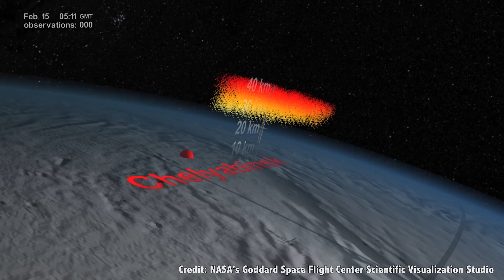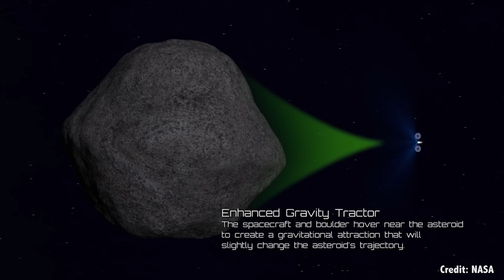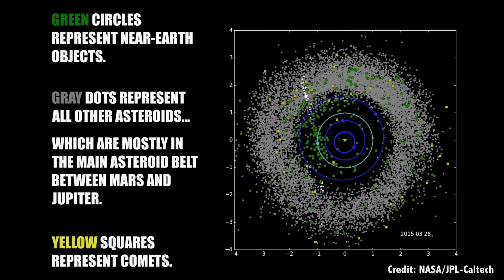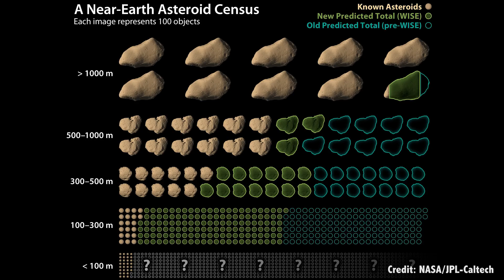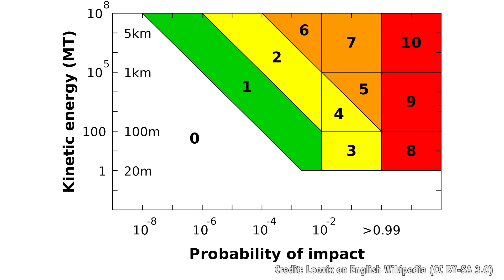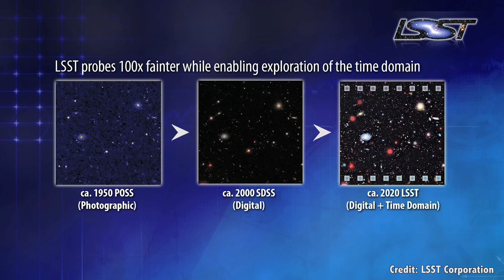How Do We Protect Earth From Asteroids? Part 1 - Finding Them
We know we live in a cosmic shooting gallery. Who’s got their eyes on the sky, and how will we prevent an asteroid strike if we find a dangerous space rock?

Chloe Cain - @chloegwen2001

On the early morning of February 13, 2013, people living in the Chelyabinsk region of Russia awoke to one of the most powerful warnings in recent history. Anyone looking up saw an incredibly bright meteor streak across the sky, brighter than the Sun. Observers said they could even feel the heat of the object as it passed overhead.

Moments later, the shockwave arrived, smashing out windows across a huge region, sending almost 1,500 people to the hospital with various cuts and injuries. It was absolutely amazing that nobody died.

But what was it? According to astronomers, the Chelyabinsk meteor was probably a space rock measuring about 20 meters (or 60 feet across). It struck the Earth’s atmosphere going almost 20 kilometers per second, at such a low angle that it just detonated, raining down debris, but sparing the region the true devastation of this kind of an impact.

The Universe delivered a powerful warning that the Solar System is filled with rocks and debris left over from its formation. And those objects still continue to smash into the Earth.

In fact, one of the most terrifying things about the Chelyabinsk strike is this: the meteor was completely unknown to astronomers before it crashed into the atmosphere. The moment of impact was the moment of discovery.

Today I’m beginning a two part series all about the search for killer asteroids and comets. In part one, we’re going to talk about the risks we face. What kinds of objects are out there, how dangerous are they, and what kinds of observatories and programs are working to find the next impact event.

In part two, we’ll talk about defense. If we do find a potentially dangerous asteroid or comet, what can we do to prevent an impact? We’ll talk about the physics and engineering of moving asteroids, to make the Solar System safer.

It’s not a question of “if” an asteroid will smash into the Earth, it’s a question of “when”. In fact, material from space is impacting our atmosphere all the time. According to NASA, about 100 tonnes of rock and dust gets added to the Earth every day. Once a year, a car-sized chunk of space rock impacts the Earth, exploding as a bright fireball.

A Chelyabinsk-level event is thought to happen once every 60 years or so. In fact, there have been three other recorded events with that kind of energy release in the last century, including the 1908 Tunguska event.
Every 2,000 years or so, an object the size of a football field hits Earth, causing localized destruction. And every few million years, an object comes along that releases so much energy, it would threaten the existence of human civilization.

The problem of course, is that we don’t know when or where these events are going to happen.

And it’s this problem that astronomers are trying to solve first.